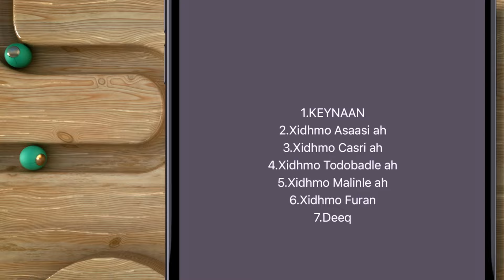Ilma yar oo lagu riday Suulli